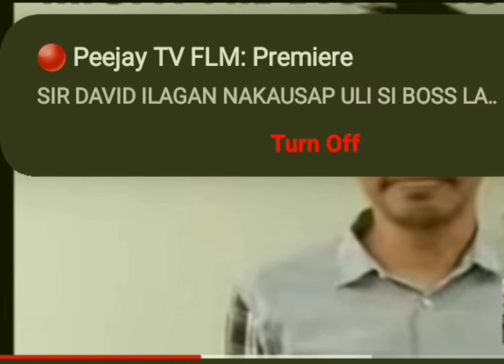REBELASYON NI PASTOR MANGUSIN TUNGKOL KAY CRISTINA CABER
PRAY FOR AGILA" EAGLE FLY HIGH BENEATH THE BLUE SKY"

category: creative common

"no copyright intended", "it's fair use" No copyright is claimed and to the extend that material may appear to be infringed, I assert that such alleged infringement is permissible under U.S. and Philippine copyright law. This video is not associated with any company or product mentioned. No intention to infringed photos.